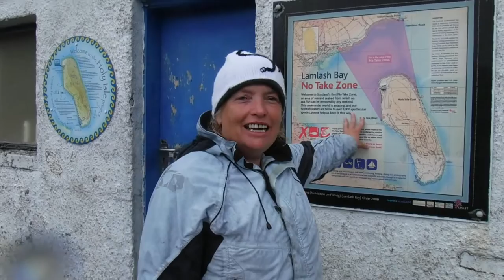Lamlash & Holy Isle - Sailing Scotland - Ep. 98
We do not see Lamlash at its best, but we are sailing to a schedule and we need to be in Campbelltown for a good weather passage across the North Channel. Sailing out of sight of land (because of mist - land was only 5 miles away)

About us

Follow us